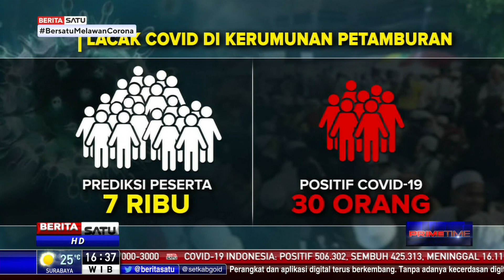Banyak Penolakan Tes Covid-19, Pelacakan Kasus di Acara Rizieq Shihab Jadi Terkendala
Sebagian warga yang hadir di kerumunan Rizieq Shihab disebut menolak menjalani tes Covid-19. Hal ini membuat upaya pelacakan yang dilakukan petugas terkendala.